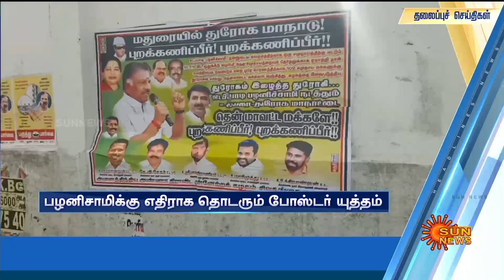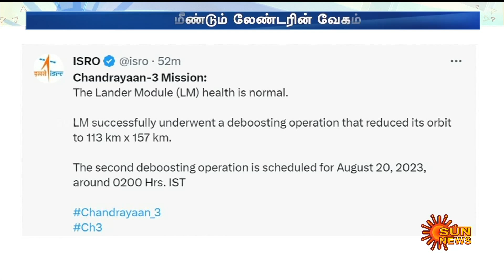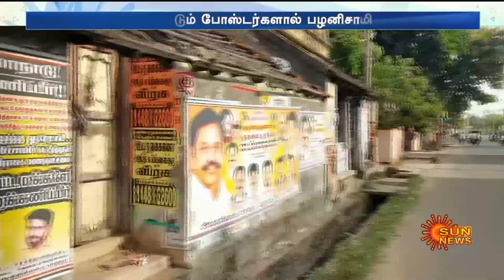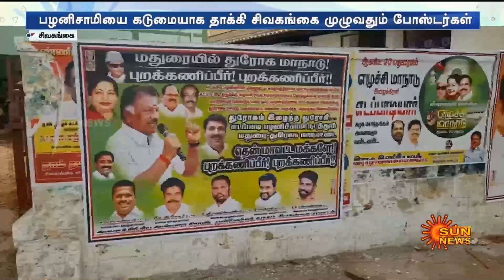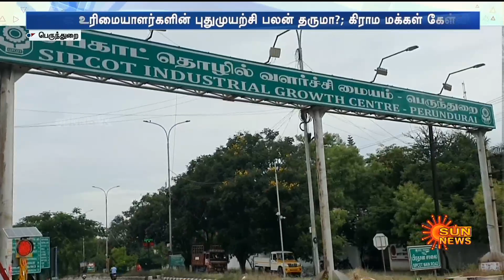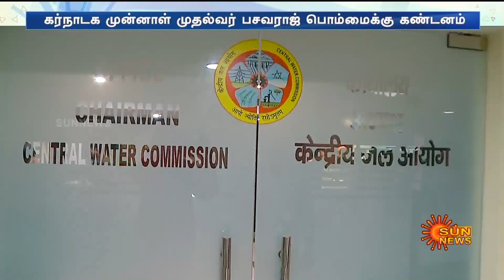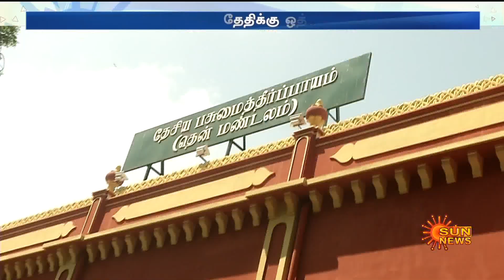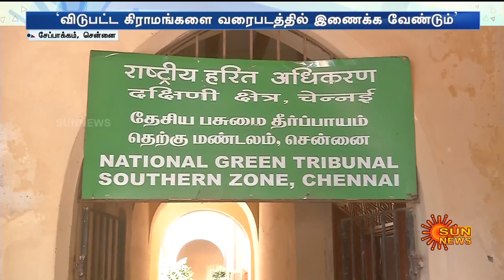இன்றைய செய்திகள் (18/08/2023) | News @ 8PM | Night news | சன் நியூஸ் | Sun news | Manipur